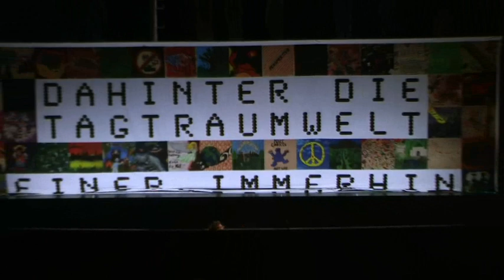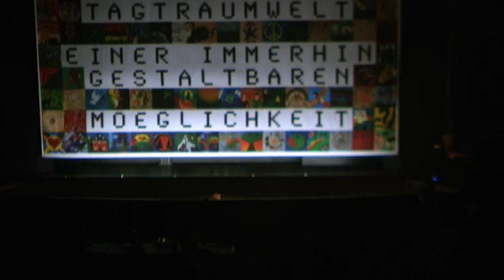Die Walküre - Premiere inzeniert von Hansgünther Heyme im Theater im Pfalzbau